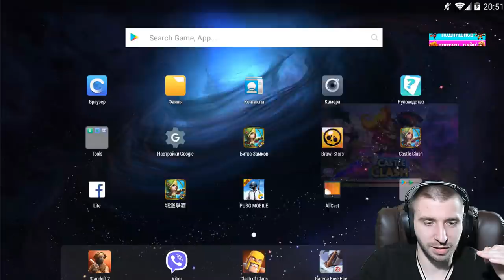ГОВОРИТЕ МАГАЗИН НА РУ ТОП?! \ АРХИДЕМОН УРОН+ПРИСПЕШНИКИ ТОП СОСТАВ \ БИТВА ЗАМКОВ \ CASTLE CLASH